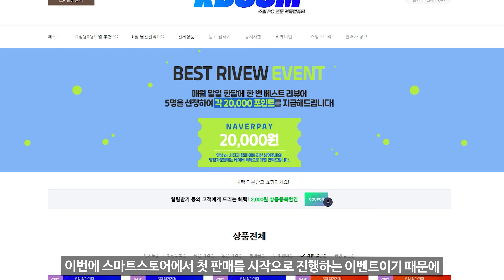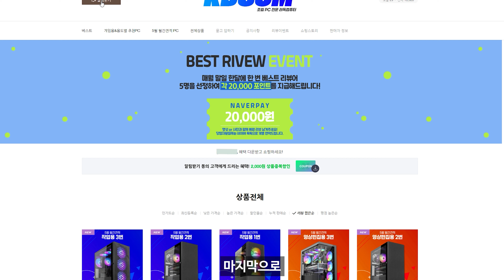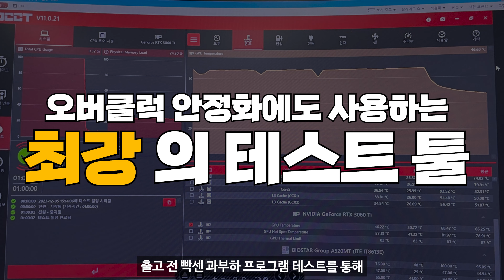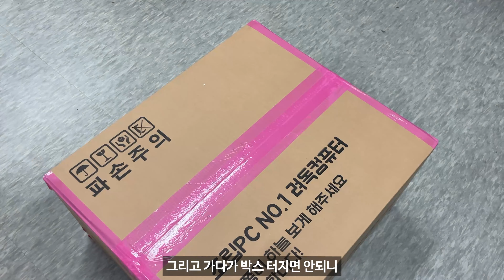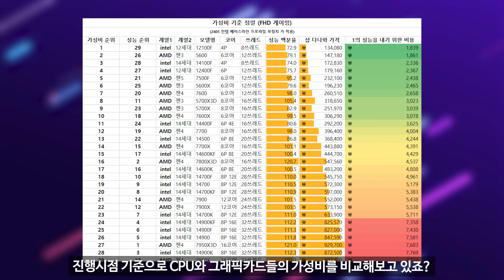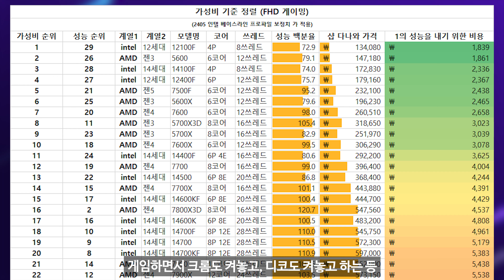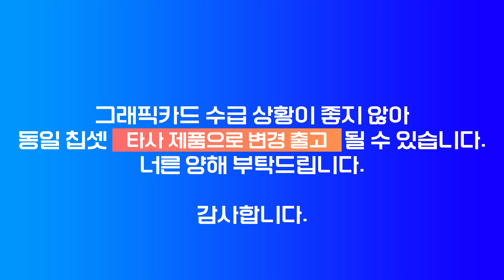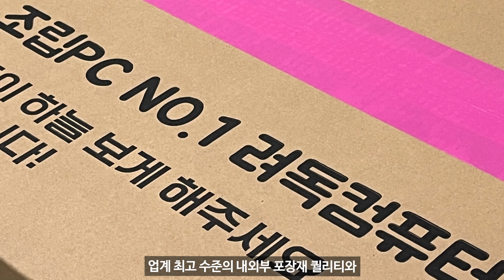2024년 5월 극강 가성비 추천 컴퓨터 조립 PC 견적~ (네이버포인트 이벤트 & 업계최고 3년 무상A/S)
💕13년 경력의 조립컴퓨터 맛집 "려독컴퓨터"
☑️매장 주소는 ? : 김포한강 10로 133번길 107(디원시티 시그니처 A동 850/851/852호) 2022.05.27 확장이전

💕려독컴퓨터를 믿을 수 있는 이유
1. 꼼꼼한 선정리와 검수
2. 최고급 국산 써멀 'AMeCh SGT-4' 사용
3. 제품 출고 전 과부하 테스트 툴 통해 불량 체크 진행, 실패 시 현장에서 즉시 교환
4. PC 구매 시 고급 장패드 기본 제공
5. PC 구매 후 후기 작성 시 문화상품권/네이버페이 포인트 지급
6. 방문수령 / 퀵 수령 시 네이버페이 포인트 1만원권 증정

✅모든 부품은 국내 정품만 사용하고, 박스도 동봉해드려요
✅보여드리는 가격은 조립비 포함입니다
✅윈도우 설치는 별도 선택 메뉴에서 요청해주세요
✅구성 변경 혹은 견적 문의는 언제든 연락주세요

😁타임라인😁
00:00 려독컴퓨터 스마트스토어 개장 기념 이벤트!!!
01:19 인트로
01:56 려독컴퓨터의 엄격한 검수 과정
02:31 려독컴퓨터 견적이 완벽한 이유!
03:11 업체의 품격을 강화하는 완벽한 포장!
03:46 이것이 려독컴퓨터입니다!
04:03 24년도 5월 CPU 가성비 순위표
06:12 24년도 5월 GPU 가성비 순위표
06:50 5월 가성비견적 1번 초특급 가성비 게임용 PC
07:25 5월 가성비견적 2번 기본형 가성비 게임용 PC
08:10 5월 가성비견적 3-1번 고성능 스팀 게임용 PC
08:46 5월 가성비견적 3-2번 고성능 스팀 게임용 PC
09:07 3-1번, 3-2번 정리
09:35 5월 가성비견적 4-1번 초특급 가성비 고해상도 게임용 PC
10:07 5월 가성비견적 4-2번 가성비 고해상도 게임용 PC
10:36 4-1번, 4-2번 정리
11:24 5월 가성비견적 5-1번 고성능 고해상도 게임용 PC
11:53 5월 가성비견적 5-2번 고성능 고해상도 게임&작업용 PC
12:21 5-1번, 5-2번 정리
13:00 5월 가성비견적 6-1번 게이밍 특화 QHD-4K 게임용 PC
13:25 5월 가성비견적 6-2번 고성능 QHD-4K 게임&작업용 PC
13:47 6-1번, 6-2번 정리
14:15 아웃트로

■견적별 구매링크
❗5월 가성비견적 1번 초특급 가성비 게임용 PC

❗5월 가성비견적 2번 기본형 가성비 게임용 PC

❗5월 가성비견적 3-1번 고성능 스팀 게임용 PC

❗5월 가성비견적 3-2번 고성능 스팀 게임용 PC

❗5월 가성비견적 4-1번 초특급 가성비 고해상도 게임용 PC

❗5월 가성비견적 4-2번 가성비 고해상도 게임용 PC

❗5월 가성비견적 5-1번 고성능 고해상도 게임용 PC

❗5월 가성비견적 5-2번 고성능 고해상도 게임&작업용 PC

❗5월 가성비견적 6-1번 게이밍 특화 QHD-4K 게임용 PC

❗5월 가성비견적 6-2번 고성능 QHD-4K 게임&작업용 PC